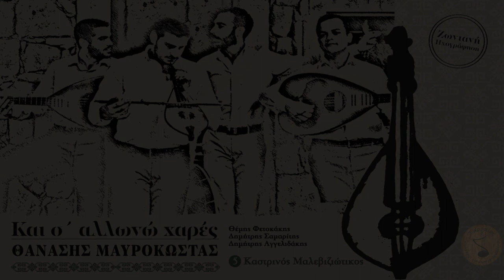Mαλεβιζιώτης - Θανάσης Μαυρόκωστας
Μαλεβιζιώτης (οργανικό)
Μουσική: Παραδοσιακή

CD “Και σ’ αλλωνώ χαρές”
Καλλιτέχνης Θανάσης Μαυρόκωστας

Έπαιξαν οι μουσικοί:

Θανάσης Μαυρόκωστας: Λύρα, Τραγούδι
Δημήτρης Σαμαρίτης: Τραγούδι, νταούλι
Θέμης Φετοκάκης: Λαούτο
Δημήτρης Αγγελιδάκης: Λαούτο
Γιώργος Σαλούστρος(Κεχρής): Πνευστό
Δημήτρης Παπουτσάκης: Κιθάρα, Μπάσο
Στέλιος Ανδρουλάκης: Κρουστά

Πολυκάναλη Ηχογράφηση(Live Recording) - Μίξη & Master
Πύρηχος Recording Studio ( Υπεύθυνος Νταγιαντάς Μενέλαος)

Ο Θανάσης Μαυροκωστας μετά το "Σαν είναι η θάλασσα γυαλί" ,το "Ποιος είναι εκείνος που πατεί" ,τις "Εποχές" και τις "Γιορτές" παρουσιάζει με την παρέα του την πέμπτη δισκογραφική δουλειά με τίτλο  "Και σ αλλωνώ χαρές" .Μια ζωντανή ηχογράφηση από γάμο και βάπτιση .

Το τραγούδι είναι πνευματικά κατοχυρωμένο και διαχειρίσιμο από την "Ταρραίος". Απαγορεύεται η καταφόρτωση και η αναδημοσίευση του.